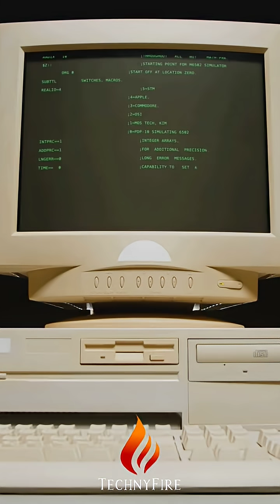How did we get here? The Evolution of Tech, from Abacus to AI!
Explore the incredible journey of technology. with "How did we get here? The Evolution of Tech: From Abacus to AI"! 🚀 Dive into the key milestones that have transformed our world—from the simple abacus and the revolutionary wheel to the groundbreaking innovations of the Industrial and Digital Revolutions.

Discover how the rise of computers, the internet, and artificial intelligence are reshaping our lives and industries. Learn about the challenges and ethical considerations we face as we embrace these advancements.

This video is a must-watch for tech enthusiasts and anyone curious about the future!